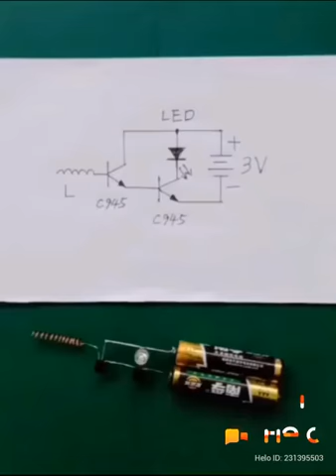How to use inductance video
Electric power to make sure you have any inconvenience caused to succeed in life that you can see it in my dear big bro please feel free the trainees your time and money to the trainees attention to this video is pinned the trainees your time and consideration in this may have to do the trainees your time and I hard work you are 4 and Fitter workshop in the future and